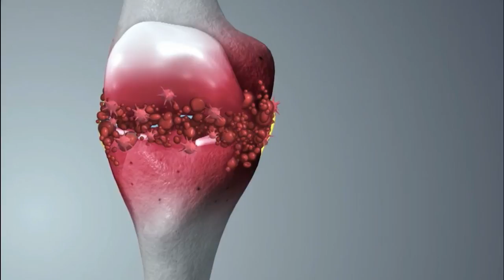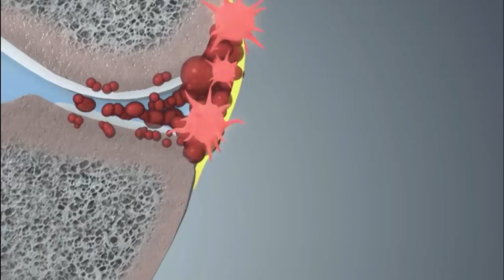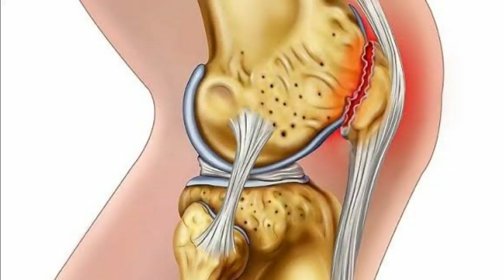أهم 3 طرق علاج التهاب المفاصل الروماتيزمي .والم المفصل .وتيبس العضلات صباحا؟؟